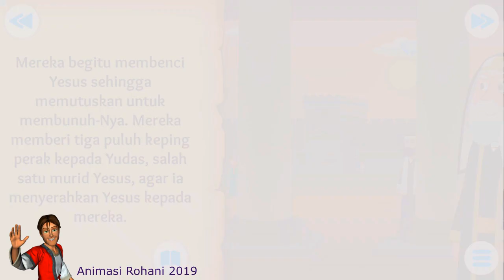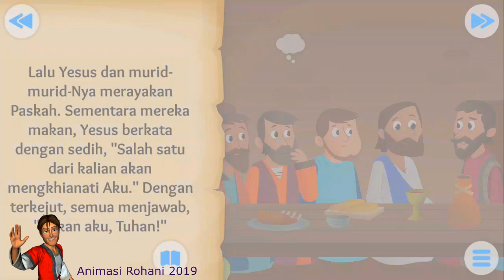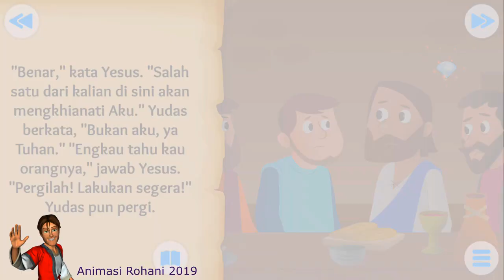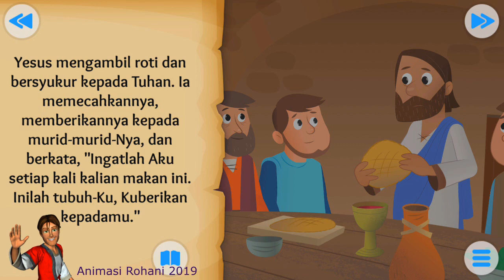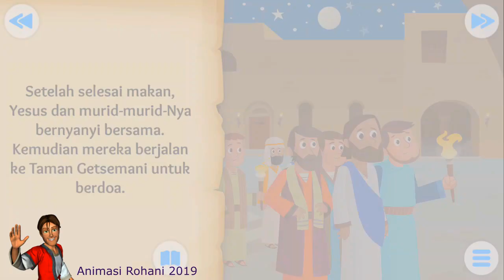Film Paskah | Makan malam perjamuan terakhir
Film animasi pendek untuk anak dan keluarga.
Makan malam terakhir Tuhan Yesus sebelum disalibkan untuk menebus dosa  semua manusia.

Perjamuan terakhir dimana dimalam itu perjamuan kudus dilakukan Tuhan Yesus yang akan kita lakukan juga dijaman sekarang untuk mengenang dan mengingat bahwa Tuhan Yesus Kristus berkorban buat semua manusia untuk menebus dosa manusia sampai generasi ke generasi.
Trimakasih Tuhan Yesus atas cinta kasihMu yang begitu besar kepada kita semua.

film animasi kartun sekolah Minggu.
Film paskah animasi untuk anak dan keluarga.

Kisah Nabi Isa
Kisah Tuhan Yesus Kristus
film kisah Nabi
Film kartun kisah Tuhan Yesus
Film anak kisah Nabi Isa
Film anak sekolah Minggu kisah Tuhan Yesus
Film kartun perjamuan terakhir.
Film Tuhan Yesus sebelum disalibkan.
Film kartun anak sekolah minggu
Film animasi kisah Nabi

Film Cerita alkitab
Film kisah alkitab
Film rohani anak sekolah minggu.
Sunday School movie for kids.
Sunday school movie for children.
Biblical animation
Lagu sekolah minggu
Sunday school film for children for kids.

Film kisah cerita alkitab Tuhan Yesus mengasihi dan untuk semua orang semua bangsa termasuk yang disebut kafir.
Film kartun animasi tidak ada orang kafir menurut kkekristenan

Yesus untuk semua manusia semua bangsa, baik yang disebut kafir atau tidak kafir non kafir.
Tuhan Yesus mengasihi semua orang semua manusia semua bangsa.
Tuhan Yesus untuk semua suku kaum dan bahasa. Film kartun animasi Tuhan Yesus untuk semua orang,semua suku,semua ras,semua jiwa jiwa,untuk orang kafir,untuk yang tidak kafir, untuk semua mahluk dimuka bumi. Tuhan Yesus tidak membawa sekat agama pemecah belah, Film Tuhan Yesus tidak membawa agama kristen, Film kartun Tuhan Yesus mengasihi seluruh manusia.